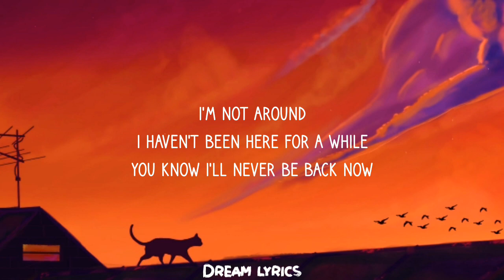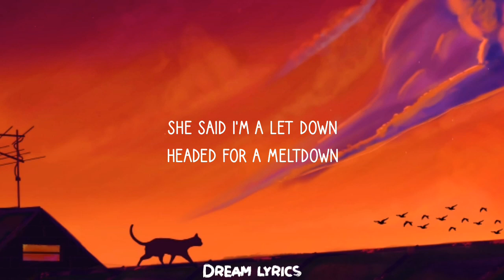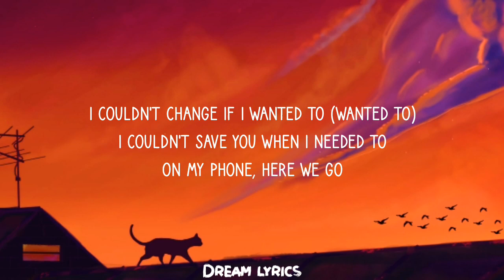Oliver Tree - Let Me Down (Lyrics) {REMIX} ft. blink-182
Lyrics:

You better come around

You save yourself
I'll save myself this time around
You save yourself
I'll save you too next time around
I'm not around
I haven't been here for a while
You know I'll never be back now

I won't come around

You take me back
To much better days
But those better days
Weren't good enough
You lit a fire
That burned me down
Now down and out's
Where I'm ending up

She said I'm a let down
Headed for a meltdown
Loaded but I ain't rich ([?] but I'm [?])
Psycho with a death wish (Over and over again)
I couldn't change if I wanted to (Wanted to)
I couldn't save you when I needed to
On my phone, here we go